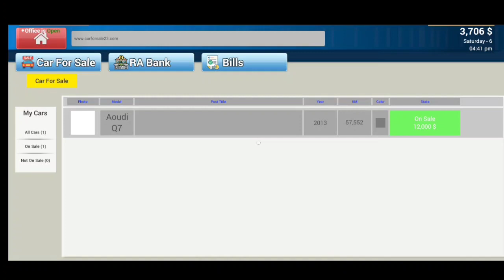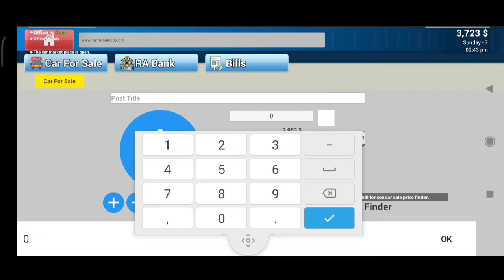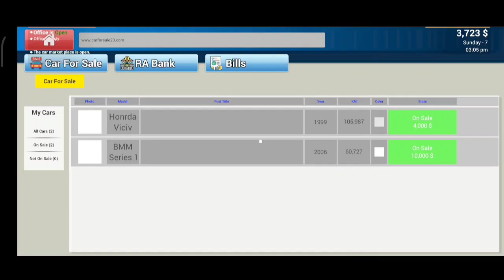Super Car Buy Car Seler simulator Dealership Gameplay #04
⚡Video Title:- Super Car Buy Car Seler simulator Dealership Gameplay #02 Maxmore Gaming⚡

🔥Maxmore Gaming🔥